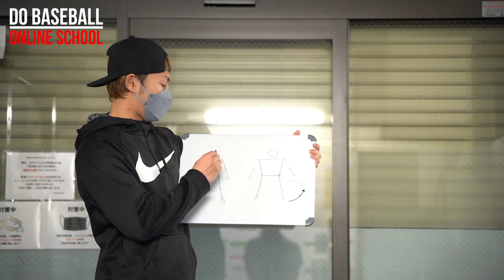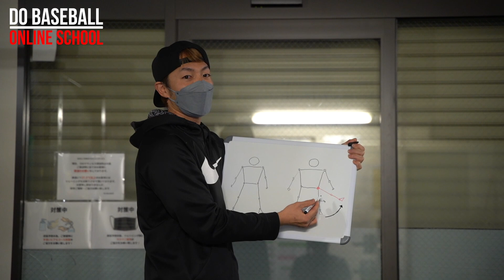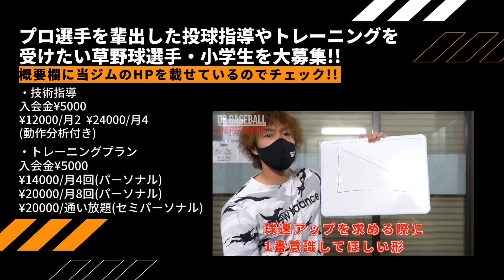【球速アップ】全てに繋がる体重移動の方法。（投球フォーム・ピッチャー・野球練習）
【Do Baseballチャンネル】
〜野球練習＆野球トレーニング配信チャンネル〜
野球が上手くなるための情報を随時配信！
少年野球〜社会人野球の選手まで、是非ご覧ください！
【Do Baseball〜野球特化型パーソナルジム〜】
「Do Baseball ホームページ」
（ジムでの指導＆野球スクールのご予約受付中！）

あなただけの野球特化秘密基地でさらなる高みへトレーニング。

【コーチ紹介】
代表コーチ/大井 眞尚武(おおい まなぶ)
プロ＆社会人選手サポート
独立リーグ/チームトレーナー
高校野球指導者/学生野球指導資格あり
野球スクール開校
元独立リーグ選手/投手キャプテン※富山
(福島ホープス/富山GRNサンダーバーズ)
※2015年後期優勝
※2017年前期優勝
※2018年後期優勝
【独立リーグ合格選手】
・小井手和宏 選手（投手）
「茨城アストロプラネッツ/富山GRNサンダーバーズ」
・渡邉潤 選手（投手）
「富山GRNサンダーバーズ」
・渡邉朝陽 選手（投手）
「福井ワイルドラプターズ」